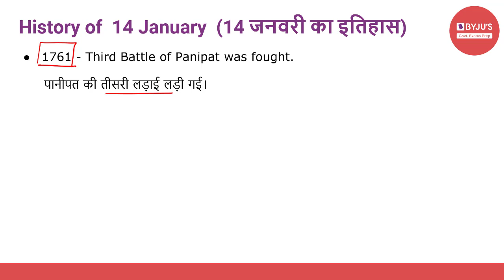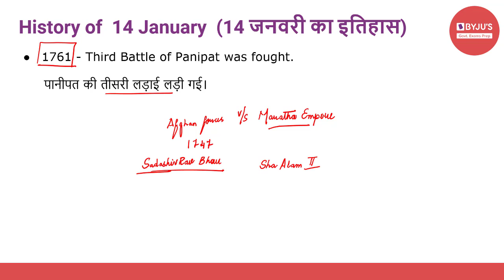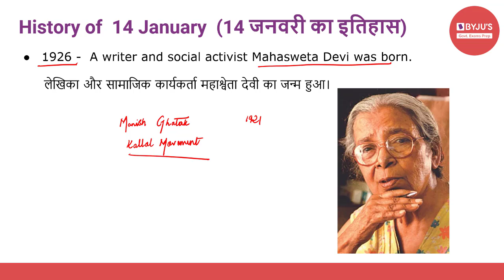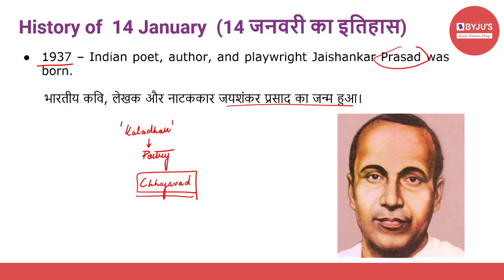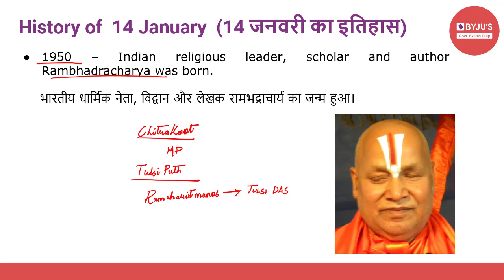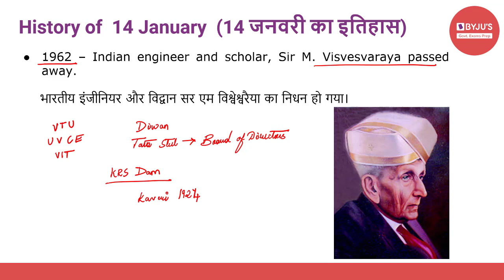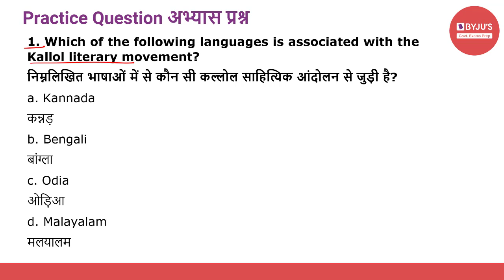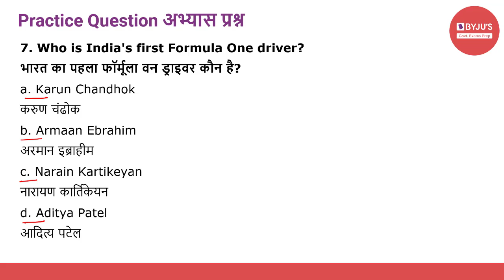This Day In History | 14th January 2021 | Govt Exams | SSC CGL | IBPS | SBI | Other Banking Exams